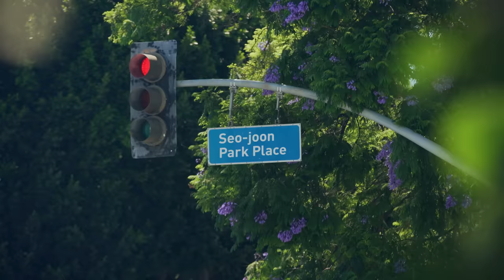How K-Dramas saved my relationship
OR enter to win a FREE Viki Pass Standard Annual Plan. We’re randomly selecting 4 drama lovers from THIS post! Enjoy all the different genres and tropes (and plot twists!) within kdramas, cdramas, and more in HD, with no ads!

TO ENTER, like this video, comment LetsWatchViki and leave your IG handles to enter! Winner will be notified via ig dm.

Taylor Chan

Line Producer: Jason Quan
1st Assistant Director: Alison Chan

1st Assistant Camera: Minji Kim
2nd Assistant Camera: Zayd Ezzeldine
Gaffer: Chase Okimura
Key Grips: Matthew Pang, Miki Inoguchi
Best Boy Grips: Drake Konishi, Kenneth Orozco

Sound Operator: Bryce Paul Stephens

Production Designer: Yvette Zhang
Art Directors: Junrong Huang, Wen Chun Cheng

Wardrobe: Mary Jee Yoon Kim
Hair & Make-up Aritst: Jordan Nguyen

Visual Effects:Taylor Chan
Colorist: Christopher Yang

Location Representatives: Elton Keung, Jennifer Hsiao

Cafe Patrons:
Kevin Eduardo Lam
Aleksandra Genefeld
Jesse Lopez
Terrance Newman
Taylor West
Raquel Abalos

Garden Guests:
Cielo Rubio
Christopher Martin
Kahlo De Jesus Buffington
April Duran
Emebet O'Connor
Jamarr Armond
Amanda Dobos
Erica Mae McNeal

Special Thanks to the Rakuten Viki team!